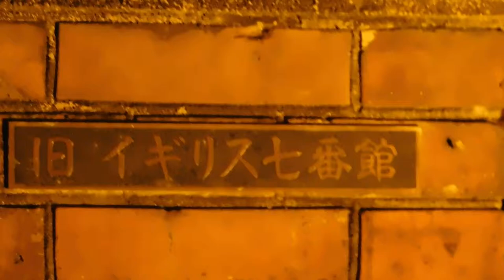DSCN1747クリスマス20171206旧イギリス七番館